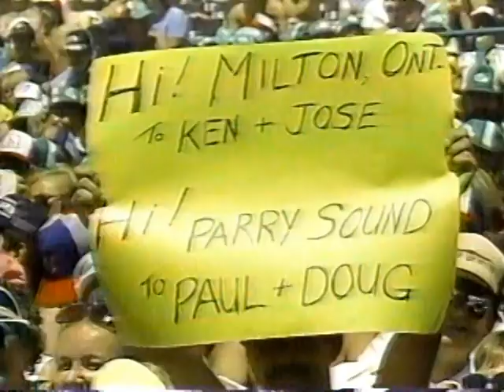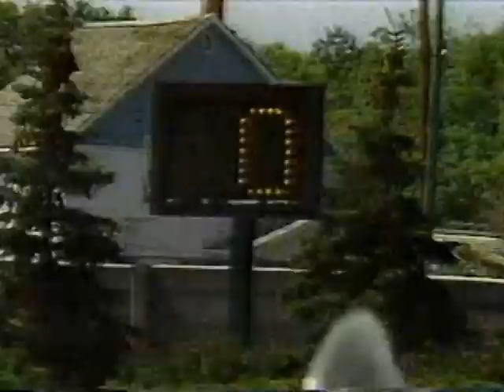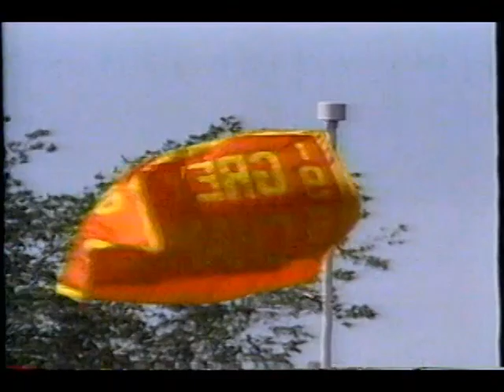July 7, 1985 - CFL - Ottawa Rough Riders @ Saskatchewan Roughriders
from the Craig Ellis collection